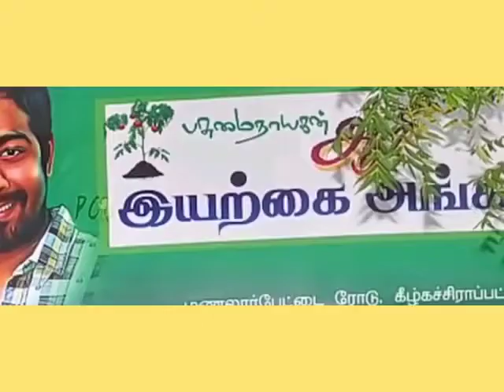Biggboss Aari Arjuna Biography 🙂